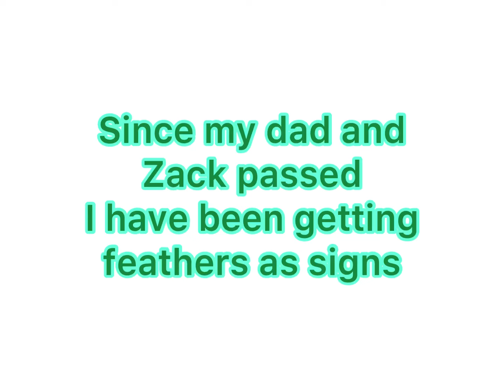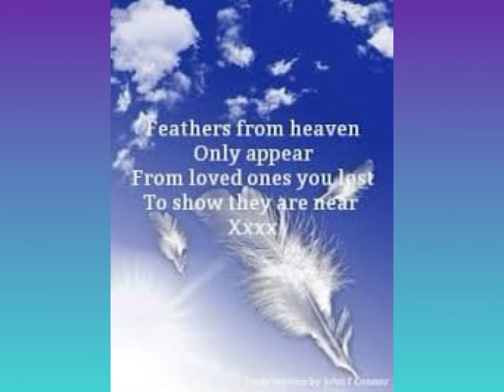Feathers from Heaven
I have created this channel in memory of my son Zackary Hansen who passed away in a tragic car accident on his way to work  on December 8th 2021. My son was a recovering addict and lived his last couple years helping others recover . I fully  believe my mission now is to continue what he was doing and help others the best I can .